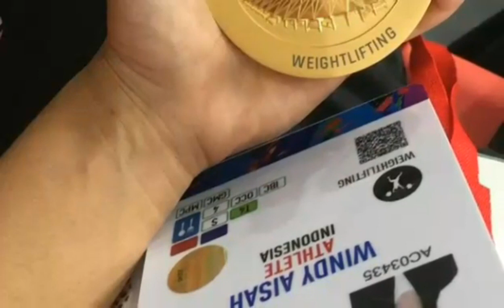WINDY CANTIKA AISAH BANGGA RAIH EMAS TAPI SEDIH TAK BISA TEMANI AYAH OPERASI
WINDY CANTIKA AISAH MERAIH EMAS DI SEA GAMES 2019 CABOR ANGKAT BESI.
TAPI DI BALIK RASA BANGGA DAN SENANG ITU, JUGA ADA RASA SEDIH KARENA TAK BISA TEMANI AYAHNYA OPERASI.
DOAKAN YANG TERBAIK BAGI WINDY.
WINDY MERUPAKAN ATLET ANGKAT BESI DARI JAWA BARAT